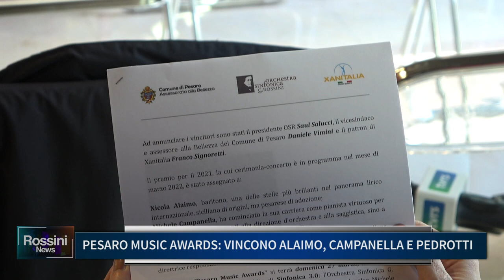PESARO MUSIC AWARDS, VINCONO ALAIMO CAMPANELLA E PEDROTTI